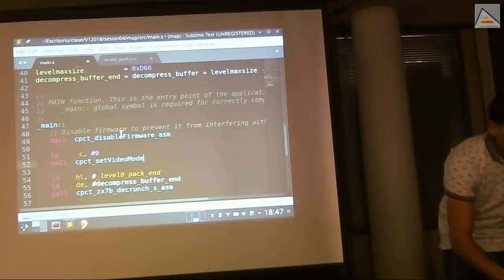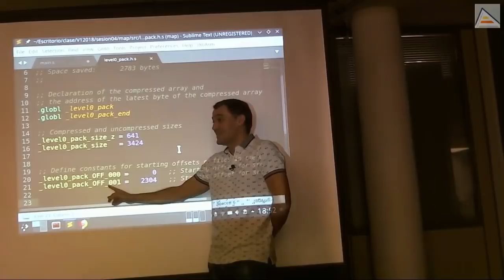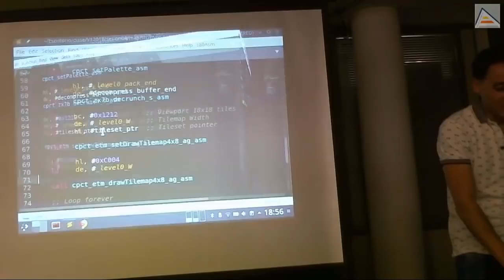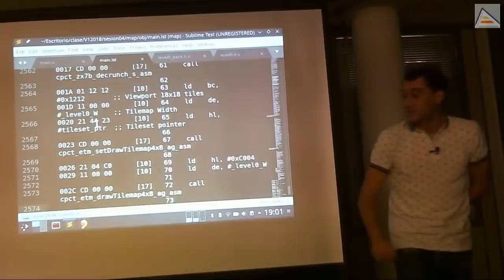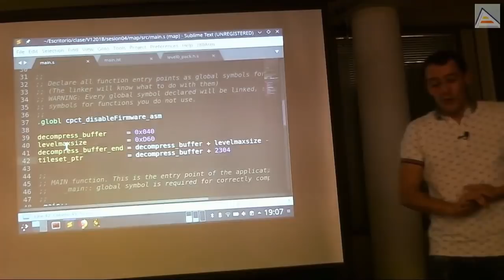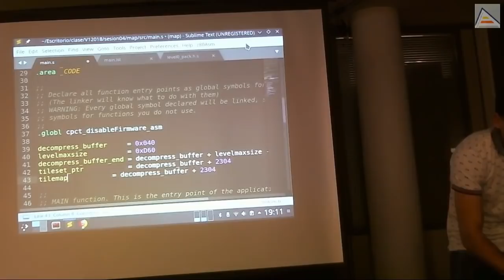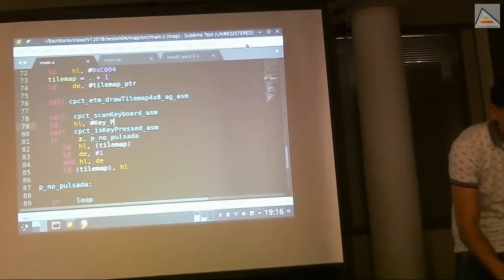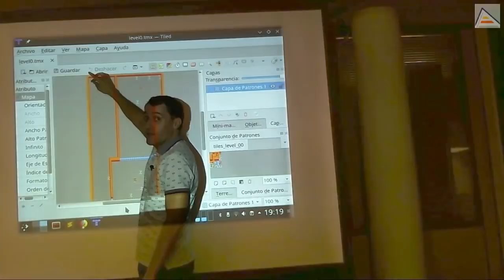Renderizando tilemaps con scroll por software [GameDev asm Z80][5.4][2018]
Después de descomprimir nuestros datos de un nivel en memoria (tilemap y tileset), pasamos a dibujarlo en pantalla utilizando las funciones cpct_setDrawTilemap4x8_ag y cpct_drawTilemap4x8_ag de CPCtelera. Analizamos el proceso y los errores que se pueden cometer. Finalmente, vemos cómo estas funciones pueden usarse fácilmente para crear un scroll por software

Contenido detallado:
- Cambiando modo de vídeo y paleta
- Cargando los datos que necesita cpct_setDrawTilemap4x8_ag y viendo dónde están estos datos y cómo obtenerlos
- Cómo calcular el puntero al tileset que ha sido previamente descomprimido. Debemos saber dónde está con respecto a donde comienza el buffer de descompresión utilizando el offset (desplazamiento) correspondiente
- Viendo los parámetros que necesita cpct_drawTilemap4x8_ag
- Analizando cómo centrar el viewport (vista que pinto del tileset) en pantalla
- Función de búsqueda reversa de comandos en el terminal
- Problemas de constantes definidas como locales en lugar de globales por la generación automática de CPCtelera
- Problemas de dibujado: analizar los detalles de los datos pasados a las funciones para comprobar que le estamos dando los valores que queremos
- Comprobando los datos con el depurador para asegurarnos de que son correctos uno a uno
- Descubriendo un error numérico de cálculo al utilizar una base incorrecta
- Importancia de depurar todos los errores, analizar paso a paso y utilizar el depurador
- Descubriendo otros errores al utilizar constantes incorrectas y cosas que pueden suceder por casualidad
- Implementando un scroll por software controlado por teclas
- Dibujando en bucle el tilemap y haciendo que las teclas cambien el puntero al tilemap avanzándolo para producir el efecto de scroll
- Analizando qué sucede cuando al moverme salgo del tilemap
- Nota importante: cada vez que se realiza copy/paste de código hacer sonar una alarma mental para saber que eso no es correcto y debe ser rediseñado
- Repasando el funcionamiento del scroll a partir del puntero a la posición superior izquierda del viewport o ventaja que dibujamos